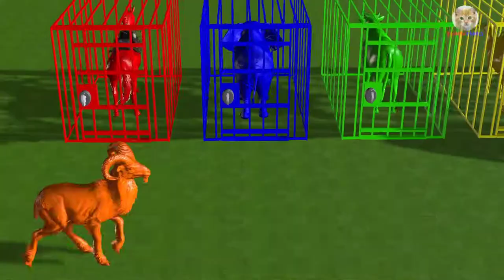Gorilla Doing Injectable Doctor Transforming Colors For Forest Animals